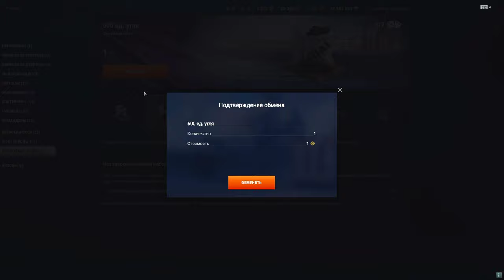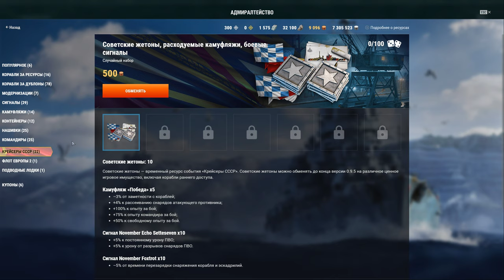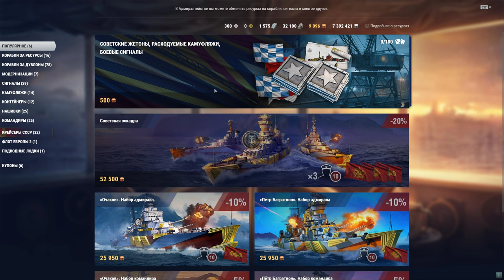World of Warships gameplay Wargaming online & friends 28.05.2020 🔴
Thematics : video games,games,gaming,driver-51rus,gameplay,wargaming,wows,world of warships,world of warships gameplay,warships,варшипс,мир кораблей,полундра,world of war ships,wargaming корабли,флот,world of war ships стрим,вмф,корабль,корабли,боевые корабли,игра про корабли,World of Warships gameplay,World of Warships gameplay Wargaming online & friends 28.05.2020,World of Warships gameplay Wargaming online & friends 28.05,World of Warships gameplay Wargaming online & friends 28